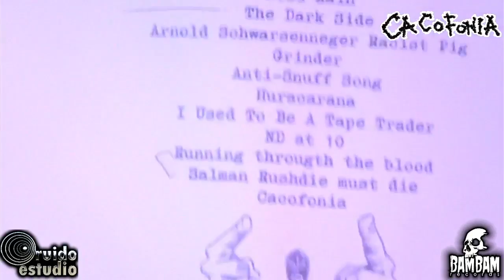CACOFONIA En Vivo!!! (Transmisión #48)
BAM BAM RECORDS
RUIDO ESTUDIO